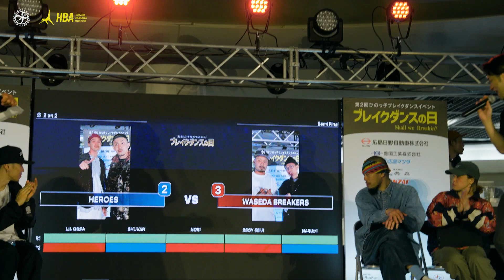【TOP4 2 on 2】WASEDA BREAKERS vs HEROS ｜BREAK DANCE DAY - ブレイクダンスの日 ｜FEworks